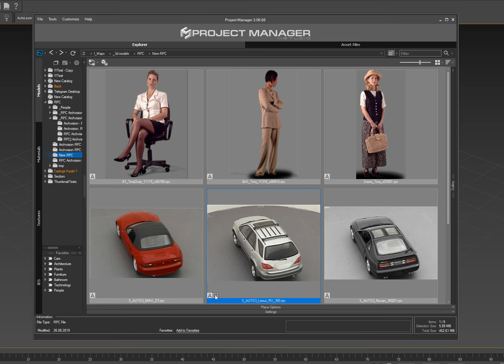Animated Archvision RPC. Interactive Preview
Project Manager allows preview and merge Archvision RPC files to 3ds Max